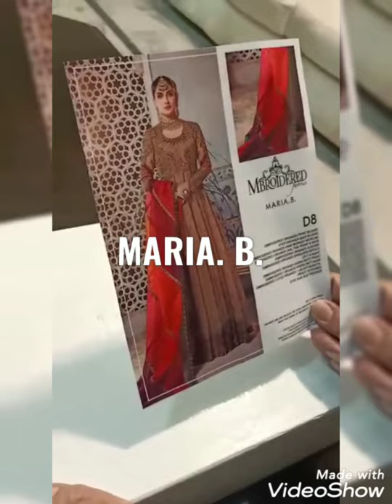Maria B luxury Chiffon Dress Unboxing and Price | Beautiful Maria B Embroidered Chiffon Dress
Maria Luxury Chiffon Collection.
Maria. B. Luxury Chiffon Collection
MARIA .B Wedding Chiffon.
Maria B Maxy Style 3 Pcs
Pure organza and RawSilk Maxy style dress by Maria. B. Brand.
Front and back Details.
Pure organza bodice with adda work handmade embalished with adda work. Handmade embalished neckline with crystal stones, pearls and beads with heavy embroidery of sequence and tilla work. Full flair front and back of organza. Beautifully embroidered wide daman patch for front and back with heavy embroidery of sequence, thread, Resham, pearls and tilla work.
Ready to wear stitched dupatta. Multicolour panels duppata with heavily embroidered 4 side velvet patti. And embroidered sleeves with patches.

so guys please always tell me what kind of videos you want to see in the comments and don't forget to subscribe and click the notification bell to stay up to date with my content...💕